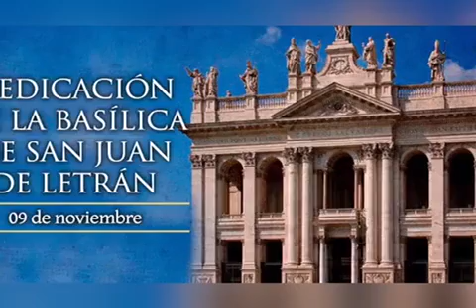Evangelio Martes 9 Noviembre 2021, Pbro. Andrés Alejandro Chablé